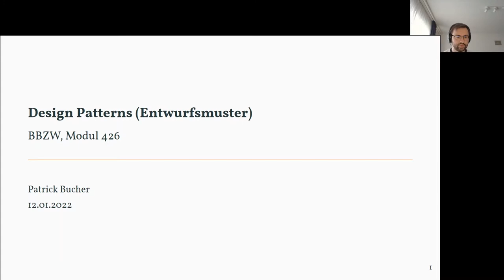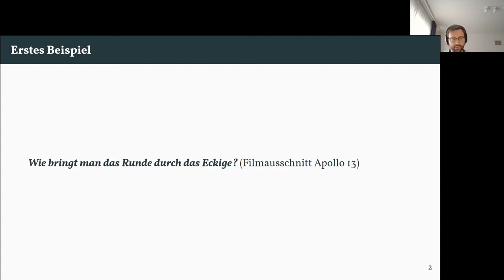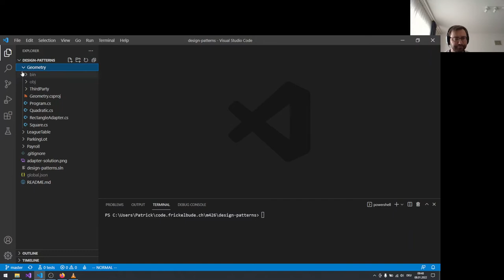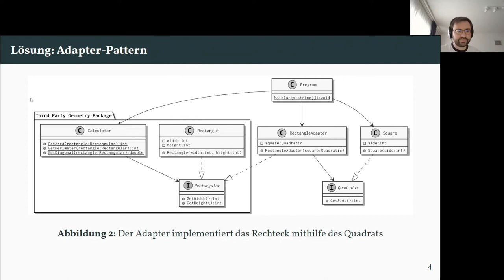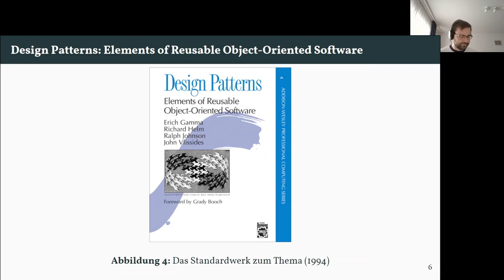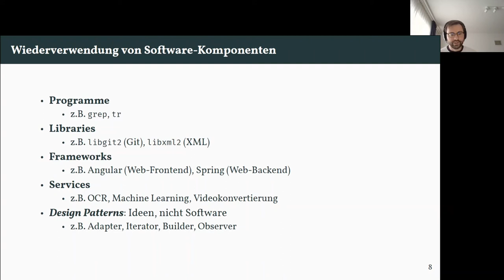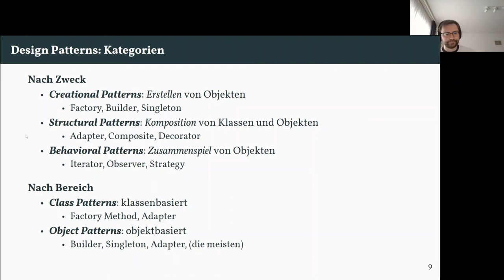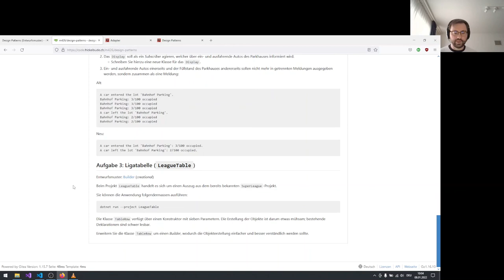Design Patterns (Entwurfsmuster)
Eine kurze Einführung in das Thema Design Patterns (Entwurfsmuster) mit einem Beispiel für das Adapter-Pattern.